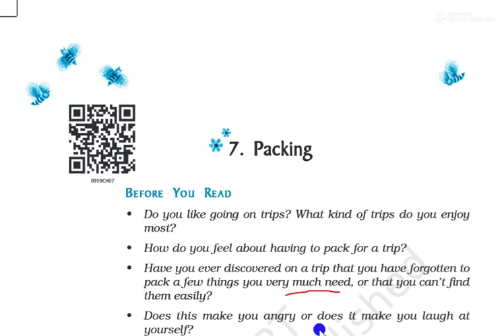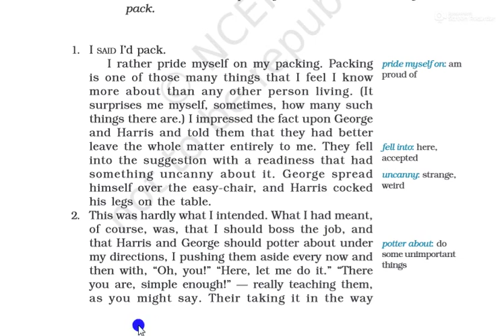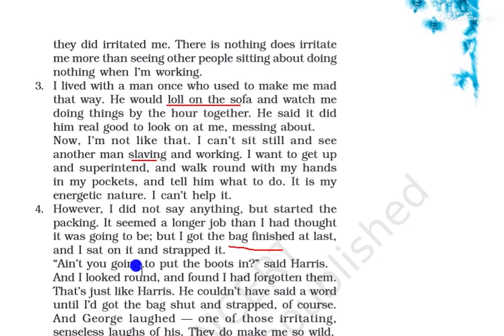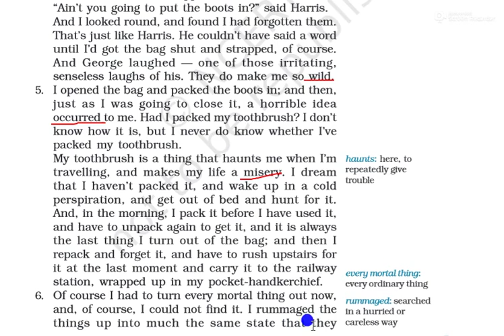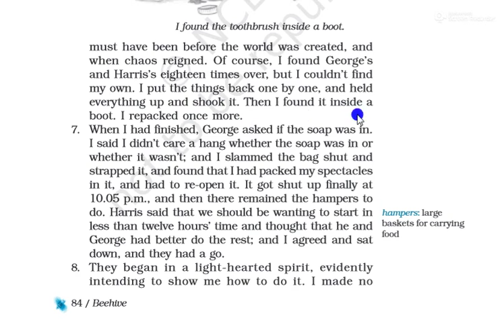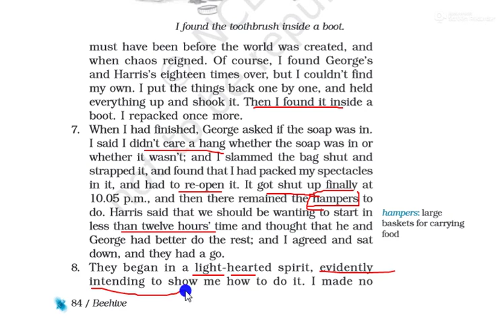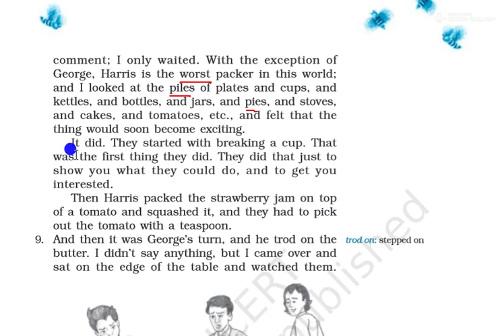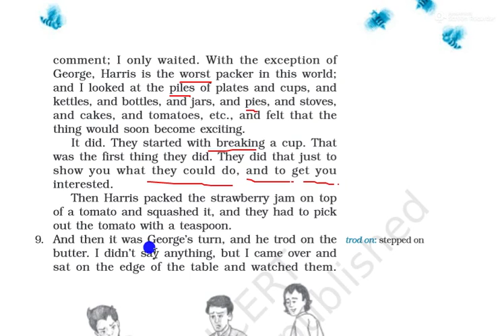9TH CLASS ENGLISH BOOK BEEHIVE /CHAPTER 7/PACKING PART 1